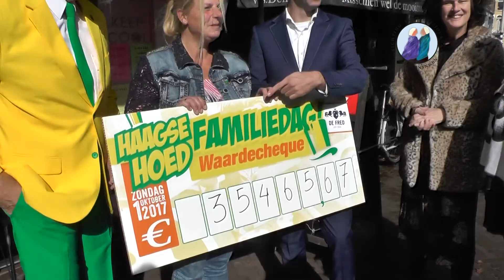Familiedag 35.465,67 euro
Haagse Hoed familiedag Frederik Hendriklaan heeft 35.465,67 euro opleverd voor wetenschappelijk onderzoek naar Kanker.